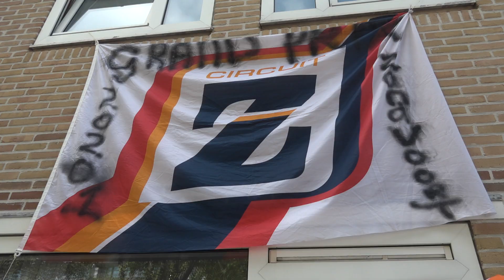Zandvoort bijna klaar voor Formule 1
Anderhalve kilometer aan vlaggenlijnen, het Car Art Festival in het centrum en een versierde voortuin met zeepkist erin; iedereen kan zien dat Zandvoort zich opmaakt voor het grootste sportevenement uit de geschiedenis, de Formule 1. Met nog anderhalve week te gaan, wordt er hard gewerkt om het dorp helemaal in Formule-1 stijl te brengen.